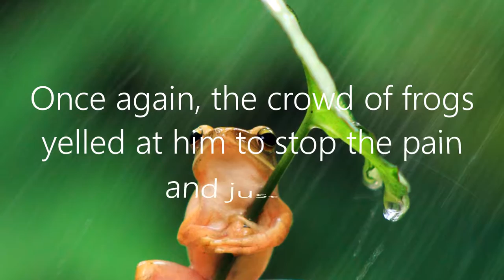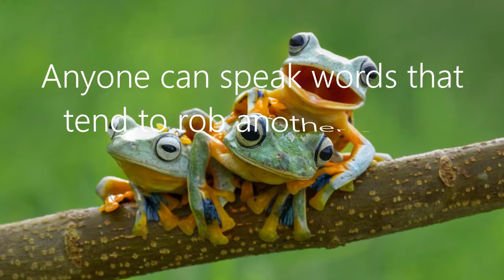The Persistent Frog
A story about two frogs that fell through a hole and their friends.